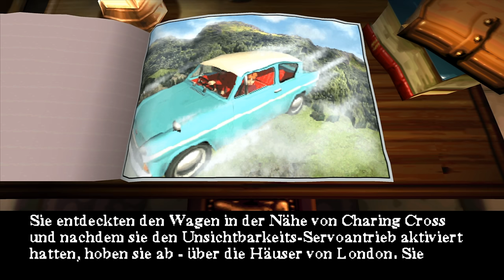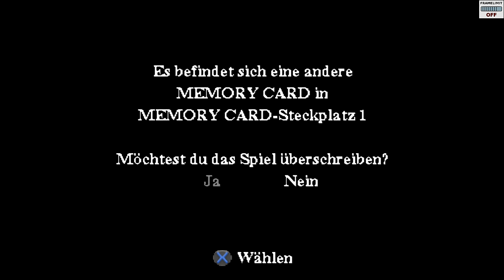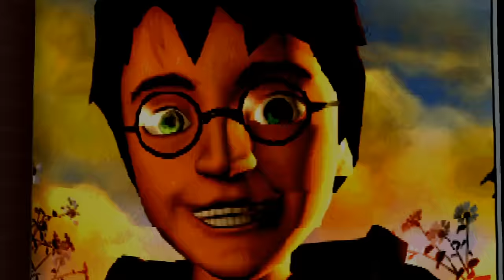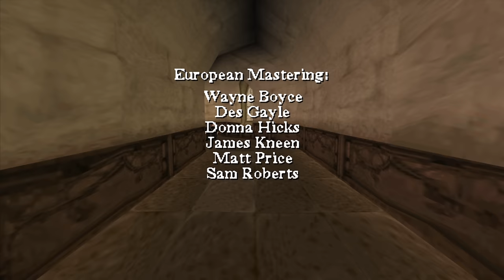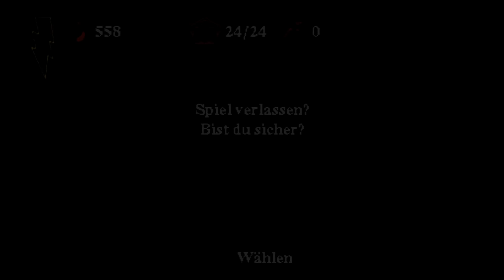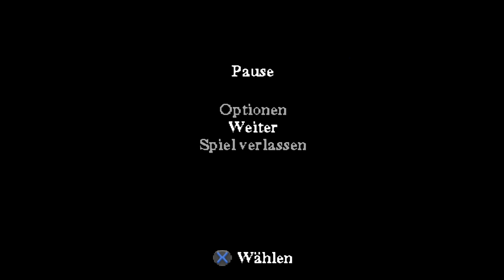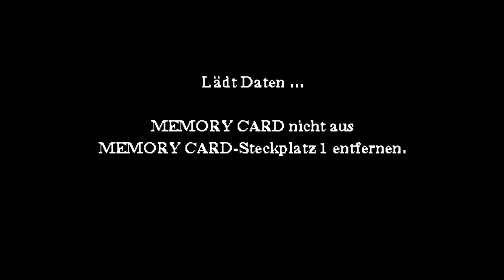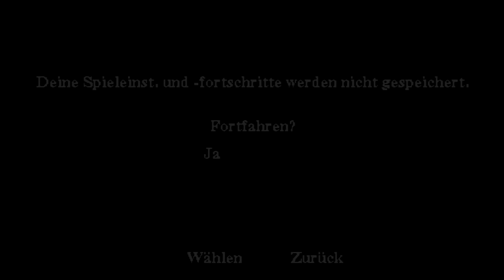Harry Potter und die Kammer des Schreckens (PS1) ❄️ WEIHNACHTSSPECIAL 2023 ❄️ (PSX Gameplay Deutsch)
Harry Potter und die Kammer des Schreckens PS1 PSX Gameplay German 100% Weihnachtsspecial 2023

Harry Potter Kammer des Schreckens (PS1)
∞Lets Play von ContraPerm auf Deutsch∞

► folgt

Willkommen zu meinem Weihnachtsspecial 2023 :)
Ich dachte mir, dieses Jahr spiele ich Mal kein GTA in der Wintermod, sondern mit Harry Potter und die Kammer des Schreckens einen absoluten Klassiker für die PS1 und eines meiner liebsten Kindheitsspiele. Es liegt im Spiel zwar nicht durchgehend Schnee, aber irgendwie hat es ja doch eine weihnachtliche Atmosphäre. Da ich damals in meinem LP, was 2016 erschien und somit auch schon 7 Jahre her ist, die 100% nicht erreicht habe, da ich eine Kleinigkeit übersehen hatte, würde ich die 100% gerne erneut probieren. Frohe Weihnachten und viel Spaß mit dem diesjährigen Weihnachtsspecial! :)

Allgemeine Infos über Harry Potter und die Kammer des Schreckens:
► Entwickler sind Argonaut Games und Warner Bros. Interactive
     Entertainment
► Publisher ist Electronic Arts (EA)
► Der Protagonist heißt Harry Potter
► Man kann das Schloss Hogwarts und das Gelände erkunden
► Im Schloss und auf dem Gelände gibt es Geheimnisse zu
     entdecken
► Im Gegensatz zum Vorgänger verfügt dieses Spiel über eine
     automatische Speicherfunktion
► Die Handlung spielt sich in Großbritanien ab
► Das Spiel orientiert sich stark an dem Buch von J. K. Rowling
► In der Playstation 2, Xbox und Gamecube Fassung des Spieles
     kommt Dobby nicht vor, obwohl er im 2. Band von J.K Rowling eine
     wichtige Rolle spielt
► Es wurde 2002 für die Playstation 1 veröffentlicht
► Harry Potter und die Kammer des Schreckens ist neben der PSX
     Version auch für PC, PS2, Xbox, Gamecube, GBC, GBA erschienen
► Es gibt teilweise große Unterschiede zwischen den einzelnen
     Plattformen. Das heißt: Die PS1 Version, die PC Version und die
     restlichen Konsolenversionen sind völlig verschieden und anders
     aufgebaut.

Alle Rechte sind auf Seiten von Electronic Arts, Argonaut Games und Warner Bros.

Harry Potter, der Junge der überlebte, beginnt sein 2. Schuljahr an der Hogwarts Schule für Hexerei und Zauberei. Nachdem er im letzten Jahr Lord Voldemort besiegen konnte, warten im neuen Jahr schon wieder einige Gefahren auf ihn. Doch das ist alles kein Problem, schließlich hat er ja seine Freunde Ron Weasley und Hermine Granger an seiner Seite. Da kann doch gar nichts schiefgehen. Oder etwa doch?